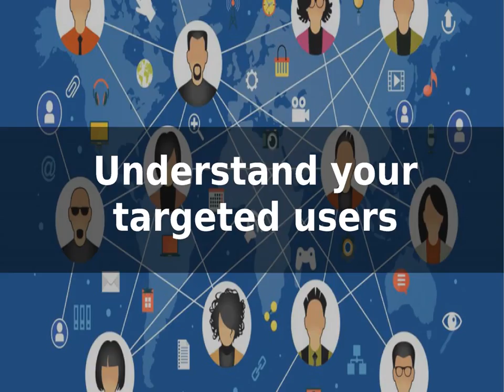The Most Imperative Point Must Understand Before Developing a Mobile Appication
In the era of Digital World, Mobile Apps Development is a fastest growing techonology. Hava a look some consideration point for develop a mobile application.

About Brainvire